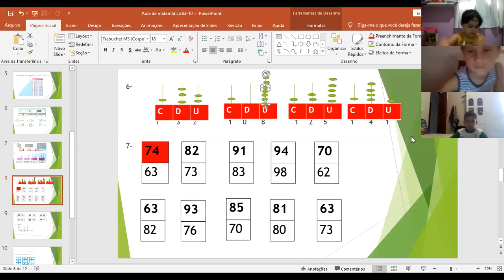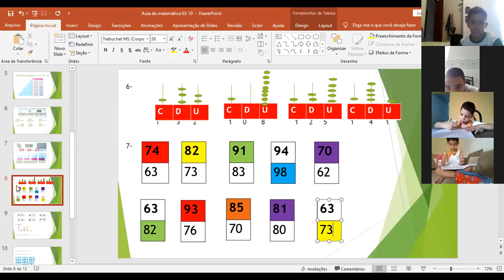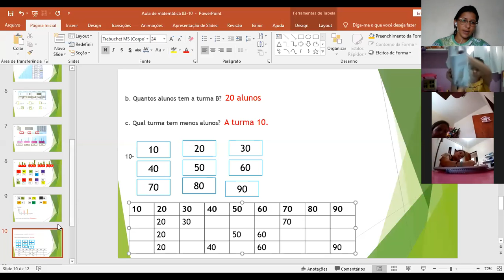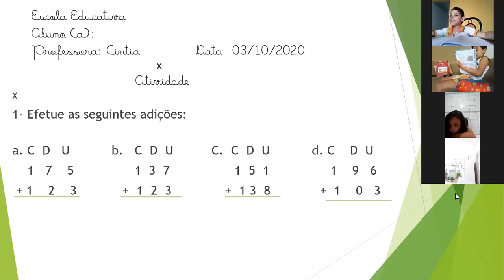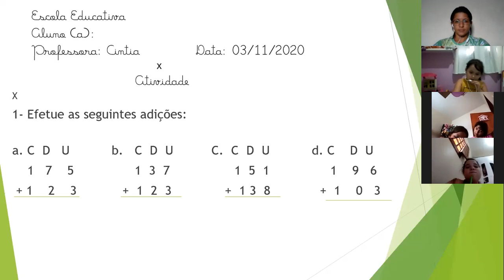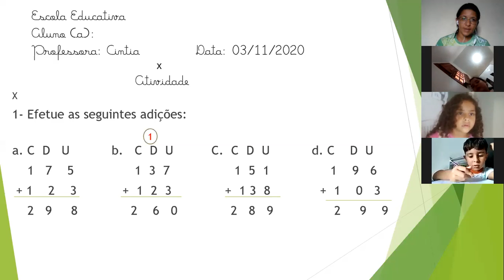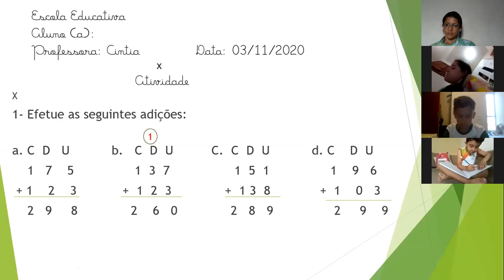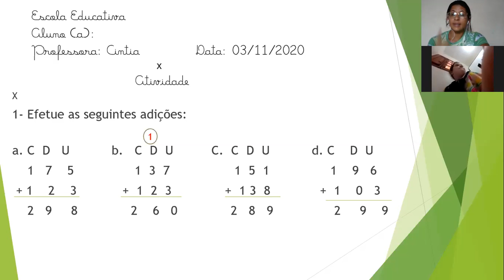Aula de Matemática 1º Ano 03/ 10 parte 2